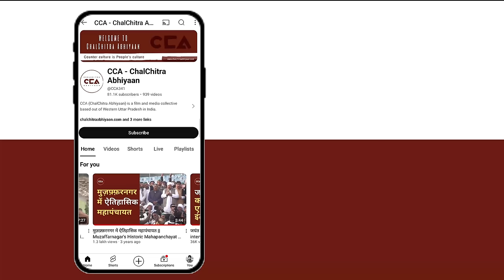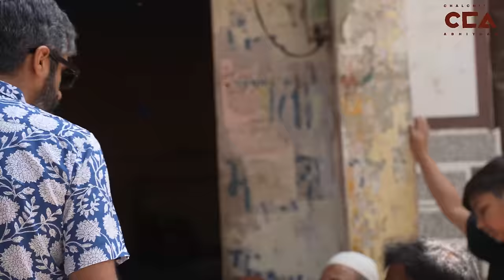नगीना में मुस्लिमों का चन्द्रशेखर आज़ाद को समर्थन || Muslims in Nagina support Chandrashekhar Azad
उत्तर प्रदेश की नगीना लोकसभा सीट पर पूरे देश की नजर है। वहाँ से आजाद समाज पार्टी और भीम आर्मी के चीफ चंद्रशेखर का यहां से चुनाव लड़ रहे हैं। CCA की नगीना लोकसभा के शीट के जाहिराबाद में मुस्लिम समाज के लोगों से 2024 लोकसभा चुनाव के बारे में बातचीत की। जिसमें सभी लोग भीम आर्मी चीफ और असपा प्रत्याशी चंद्रशेखर के समर्थन में वोट करने के बात कहीं।
CCA की टीम की ग्राउंड रिपोर्ट।

The focus of the entire country is on the Nagina Lok Sabha seat in Uttar Pradesh. Chandrashekhar, the Chief of the Azad Samaj Party and the Bhim Army, is contesting from there. In Jahirabad of Nagina Lok Sabha constituency, CCA's team discussed the 2024 Lok Sabha elections with members of the Muslim community. During the conversation, everyone expressed their support for Chandrashekhar, the Chief of the Bhim Army and the candidate of the Azad Samaj Party.